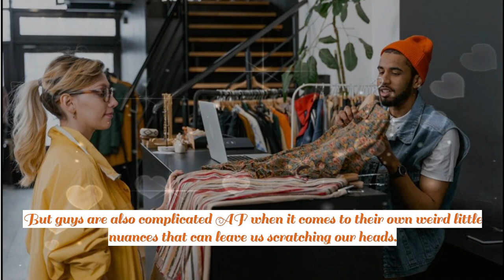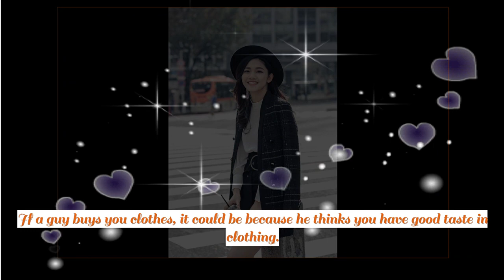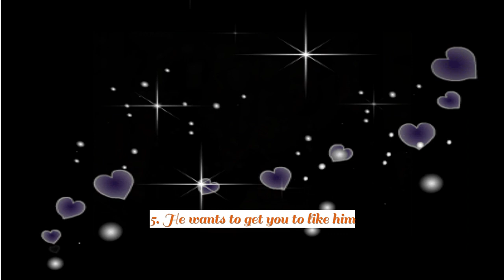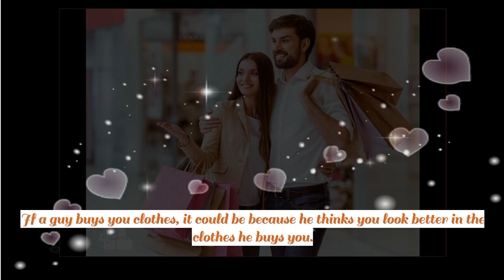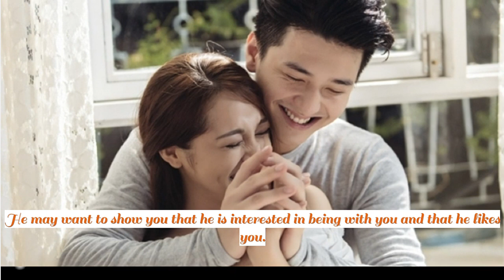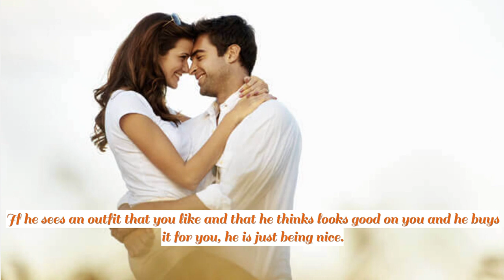What does it mean when a guy buys you clothes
Guys are pretty simple when it comes to showing their affection. Whether they’re into you or not, guys tend to make their intentions pretty obvious pretty quickly.

But guys are also complicated AF when it comes to their own weird little nuances that can leave us scratching our heads.

Case in point: what does it mean if a guy buys you clothes?

Here are 10 things it could mean for you